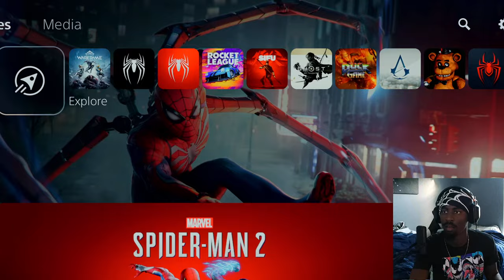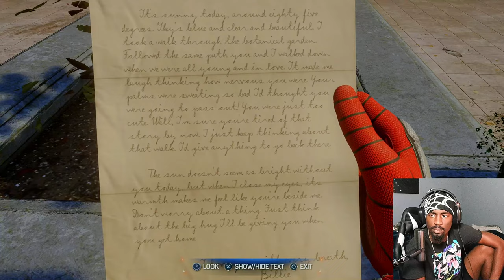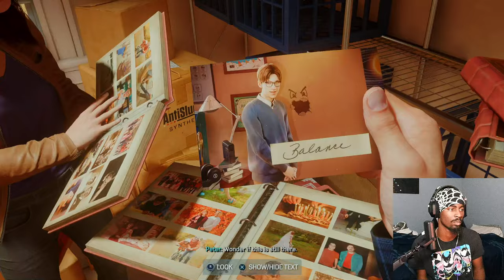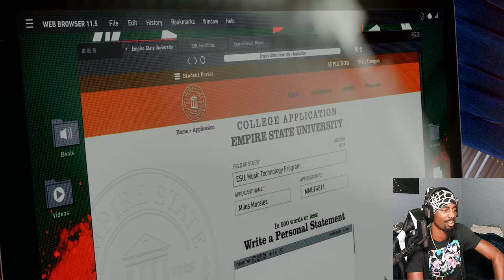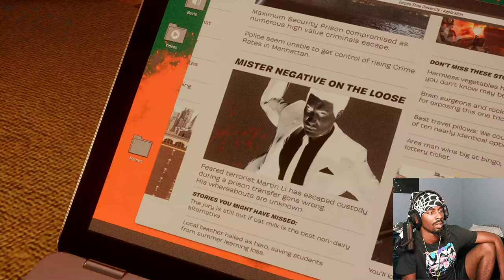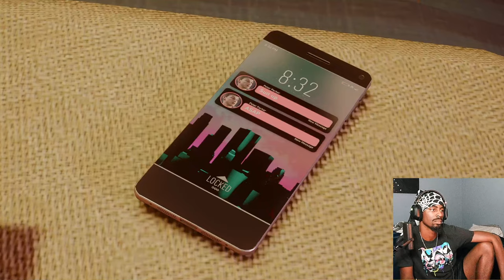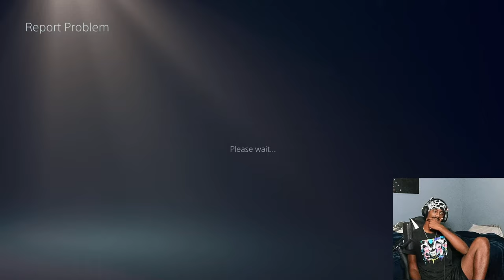The moment we've all been waiting for | Marvel's Spider-Man 2 First Time Playing!!!